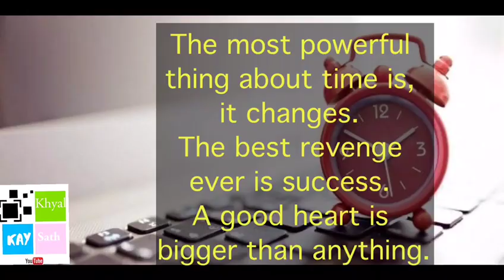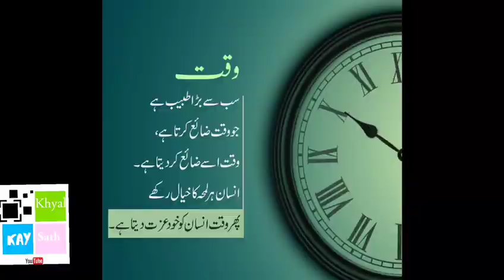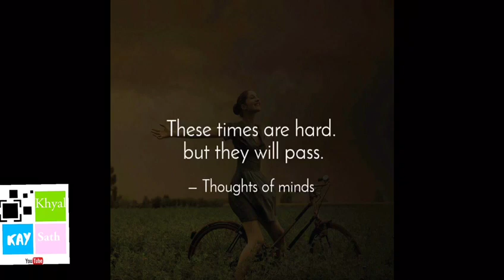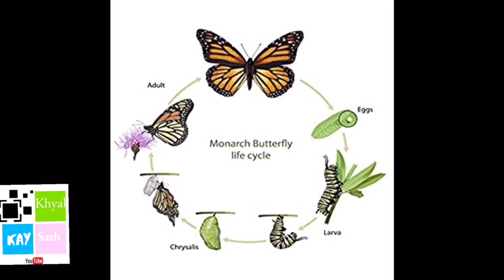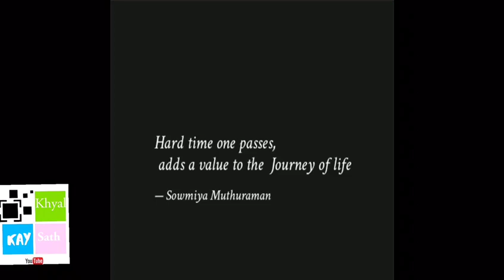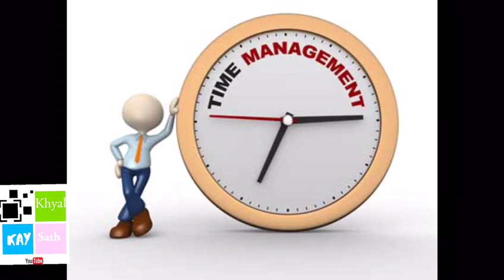TIME CHANGES.... یہ وقت بھی بدل جائے گا , یہ کرونا بھی چلا جائے گا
You can also approach me by using WhatsApp on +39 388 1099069

Looking forward to seeing your comments on my videos.

Thanks

Mumtaz Hussain Khyal